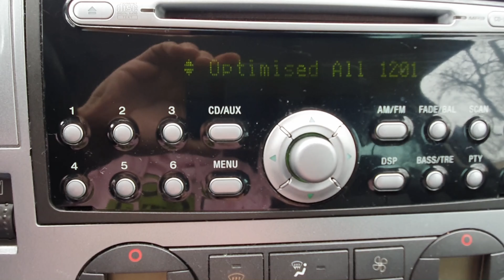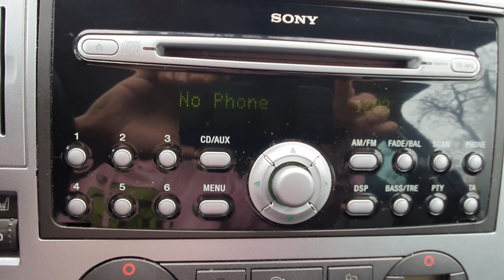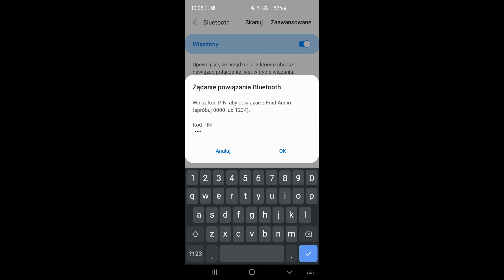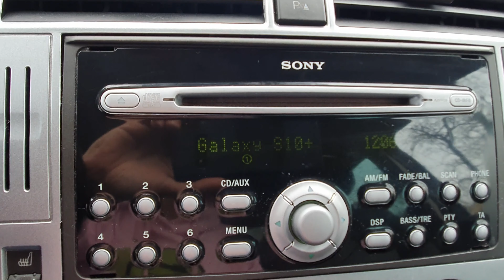JAK WŁĄCZYĆ BLUETOOTH W SAMOCHODZIE? Nie Działa Bluetooth Ford Focus C-Max, FT137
Co zrobić gdy telefon nie chce połączyć się z radiem w Fordzie Focus C-Max? Macie problem z połączenie bluetooth w Waszym samochodzie? Telefon nie wykrywa połączenia z zestawem głośno mówiącym? Problem może być bardzo prosty do rozwiązania. Zapraszam do oglądania 👍

Muzyka: YouTube
Osprzęt: Samsung Galaxy S10+, Xiaomi YI,

👍 Super, że tu jesteś zostań na dłużej kliknij 👍subskrypcję👍 a nie przegapisz żadnego odcinka!!! Do zobaczenia w następnej relacji...